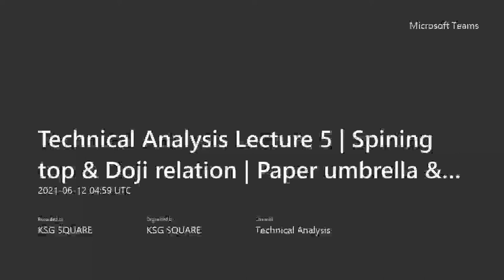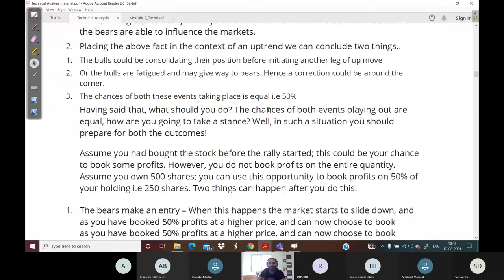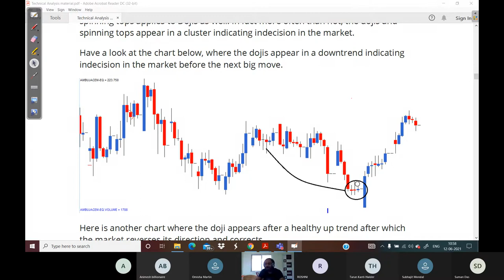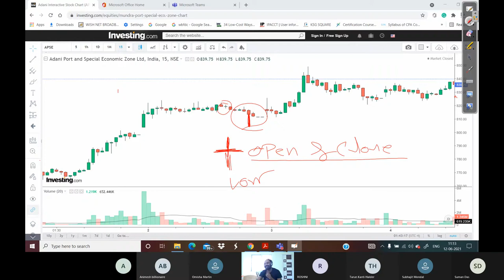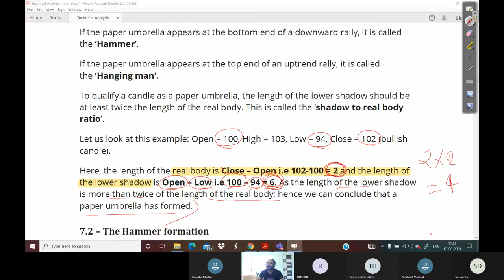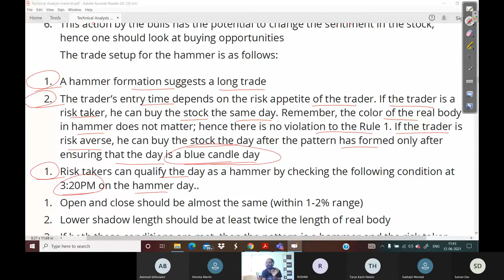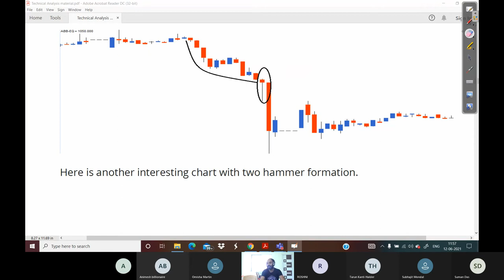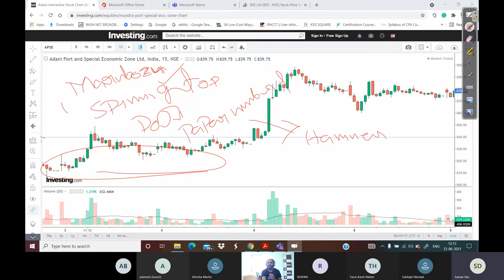Master class Technical Analysis |Trade Candlesticks- Spinning top & Doji | Paper Umbrella & Hammer.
Technical Analysis.market Trend Analysis
candlesticks.